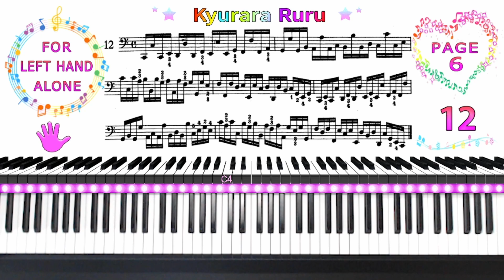【 12 】Training of the left hand : Berens / PAGE 6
🎹 Training of the Left Hand, Op. 89
      Forty-Six Exercises and Twenty-Five Studies for Left Hand Alone
      Book Ⅰ
   【 12 】

    Publisher: G. Schirmer [ Public Domain ]
    Composer : Hermann Berens

  ୨୧┈┈┈┈┈┈┈┈┈┈┈┈┈┈┈୨୧

୨୧┈┈┈┈┈┈┈┈┈┈┈┈┈┈┈୨୧